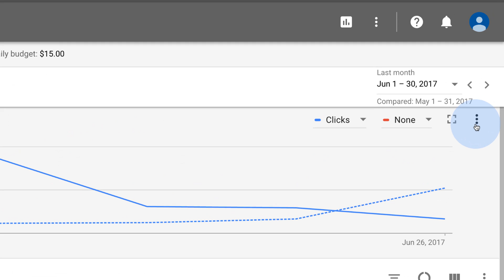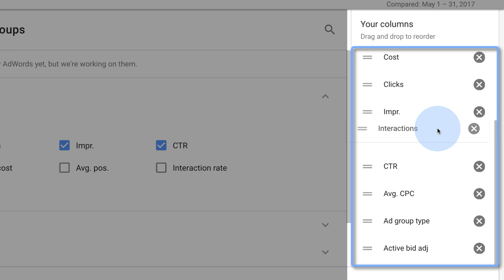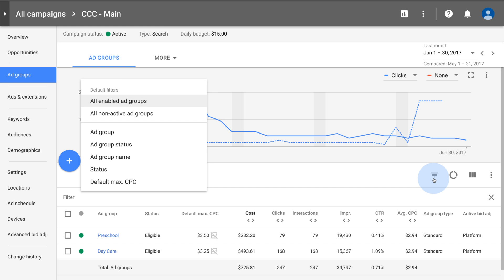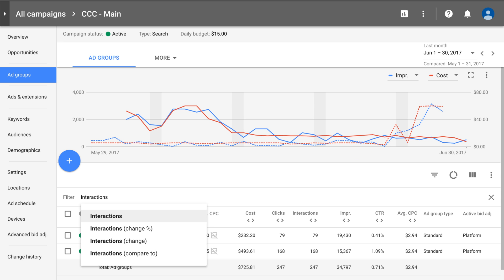So passen Sie Tabellen und Diagramme in der neuen AdWords-Umgebung an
Erfahren Sie mehr über das Anpassen Ihrer Tabellen und Diagramme, damit Sie die Daten anzeigen können, die für Ihr Unternehmen am wichtigsten sind.